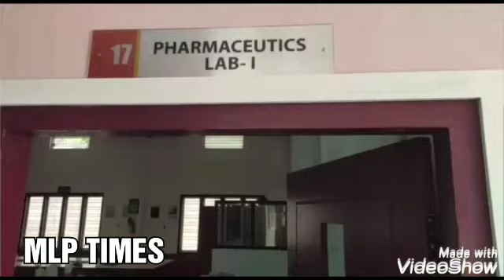മാധ്യമ പ്രവര്‍ത്തകരുടെ സുരക്ഷക്കായി ചേലേമ്പ്ര ഫാര്‍മസി കോളേജിൻ്റെ വക പ്രതിരോധ സാമഗ്രികൾ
കൊറോണ പ്രതിരോധ പ്രവര്‍ത്തനങ്ങളുടെ ഭാഗമായി ചേലേമ്പ്ര ദേവകി അമ്മ മെമ്മോറിയല്‍ ഫാര്‍മസി കോളേജ് മാധ്യമ പ്രവര്‍ത്തകര്‍ക്ക് സാനിറ്റൈസറും മാസ്‌ക്കുകളും നല്‍കി.

ചേലമ്പ്രയിലെ ഗ്രാമ പഞ്ചായത്ത് ഓഫീസ്, വില്ലേജ് ഓഫീസ്, ചേലേമ്പ്ര കുടുംബ ആരോഗ്യ കേന്ദ്രം, ചേലേമ്പ്ര ഗവണ്‍മന്റ് ആയുര്‍വേദ ആശുപത്രി, സ്‌കൂള്‍, ക്യഷി ഭവന്‍,  ബാങ്കുകള്‍, ചേലേമ്പ്രയിലെ റേഷന്‍ കടകള്‍, സന്നദ്ധ പ്രവര്‍ത്തകര്‍, തേഞ്ഞിപ്പലം പൊലിസ് സ്റ്റേഷന്‍, കെ.എസ്.ഇ.ബി ഓഫീസ് തുടങ്ങിയ സ്ഥലങ്ങളിലും സൗജന്യമായി സാനിറ്റൈസറും മാസ്‌ക്കുകളും ഫാര്‍മസി കോളേജില്‍ നിന്നും നേരത്തെ തന്നെ നല്‍കിയിരുന്നു.